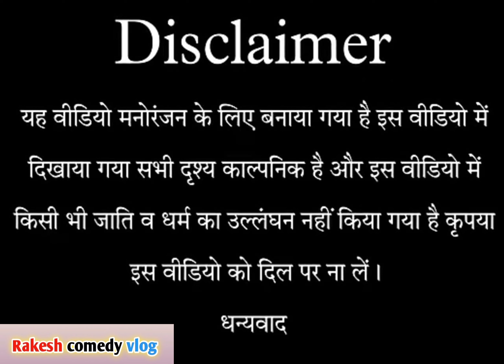कबाड़ी वाला बनाया बेवकूफ ||देहाती कॉमेडी वीडियो